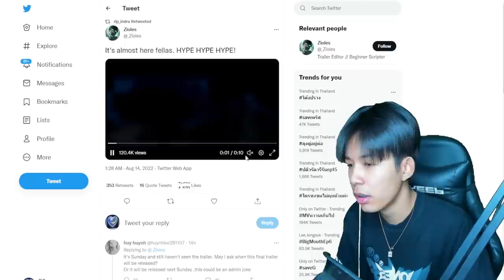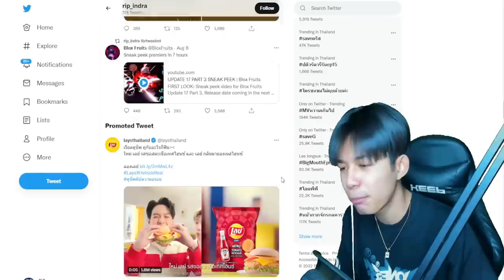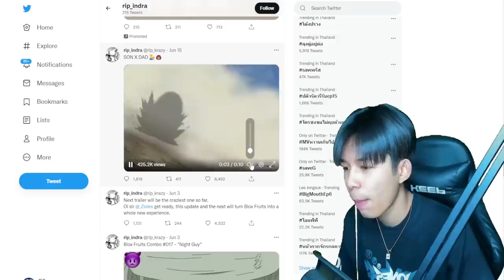🔥 Blox Fruits 🔥 ผลหนามปรับใหม่ สกิลโคตรเท่! ลาก่อนผลความมืดT^T